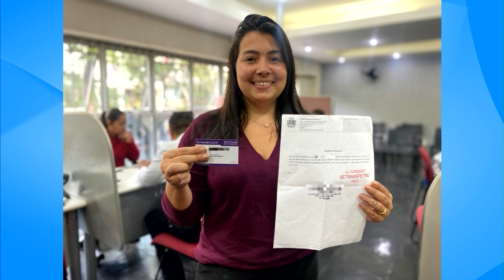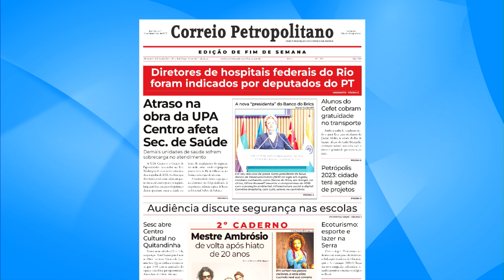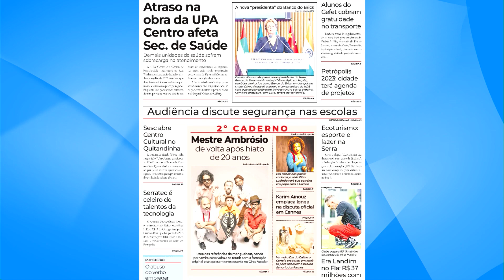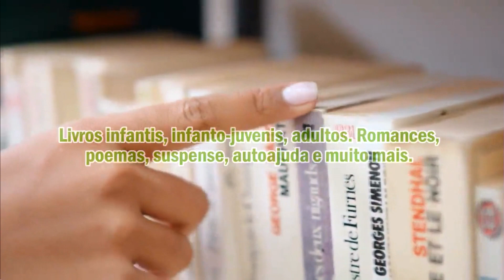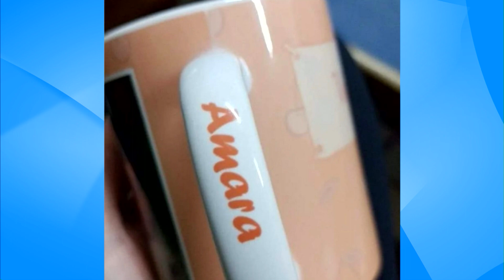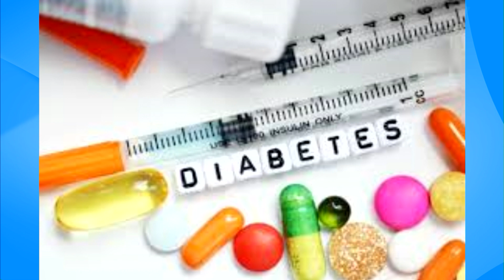Original com Beth de Oliveira 14-04-23